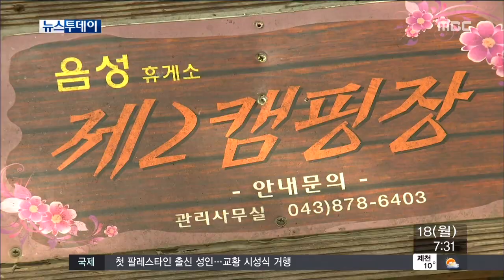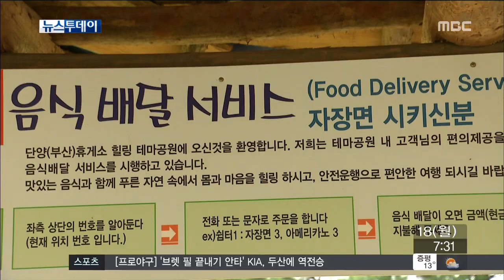충주MBC 150517 고속도로 휴게소 변신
◀ＡＮＣ▶
 요즘 고속도로 휴게소가 각종 테마 공원을
갖춘 힐링 공간으로 변신하고 있습니다.

 도로망이 많아질 수록 손님을 끌기 위한
차별화가 다양해지고 있습니다.
 허지희 기잡니다.
         ◀ＥＮＤ▶

 수 많은 차량이 오가는 고속도로 휴게소.

 휴게소 옆에 작은 산책로가 나타납니다.

 작은 연못과 화려한 공작새까지
휴게소인지 공원이지 구분이 안갑니다.

 작은 소나무 숲엔 캠핑장도 마련됐습니다.

 노부부는 가던 길도 잊고 한참을
시간을 보냅니다.

          ◀ＩＮＴ▶
 꽃도 좋고 꼭 들러

 몇 해 전 조성된 이 휴게소 공원은
진짜 캠핑하는 손님까지 생겼습니다.

           ◀ＩＮＴ▶
 매장에서 식사도 사고

 토속 조형물 테마로 공원을 꾸민
또다른 휴게소.

 이 곳은 휴게소 소장이 직접
음식 배달 서비스를 제공합니다.

 전화로 주문을 하면
손님이 있는 정자까지 음식을 배달합니다.

 차량 통행이 적은 휴게소다보니
차별성을 위해 짜낸 아이디어입니다.

           ◀ＩＮＴ▶
 설문조사하다보니

 운전자들은 산책을 하며 사진을 찍고
운전 중 느낀 긴장도 풀고 있습니다.

           ◀ＩＮＴ▶
 힐링됐어요

 다양해진 도로망만큼 제2의 목적지가
되기 위해 변화하는 고속도로 휴게소.

[S/U] 색다른 공간을 갖추고 변신하는
휴게소들이 쉬다가는 재미를 선사하고
있습니다. MBC뉴스 허지희입니다.//